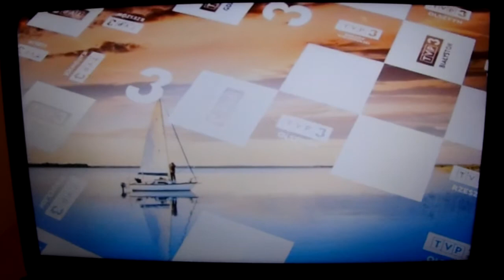T\/P3 Katowice - Zakończenie pasma lokalnego z 14.09.2020r. (21:50)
T\/P3 Katowice - Zakończenie pasma lokalnego z Poniedziałku 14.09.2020r. (21:50)